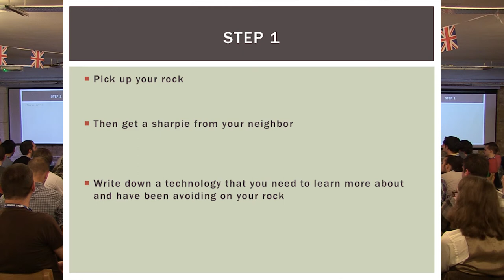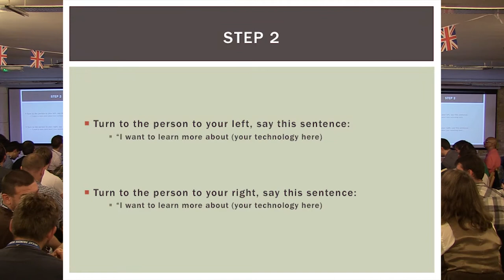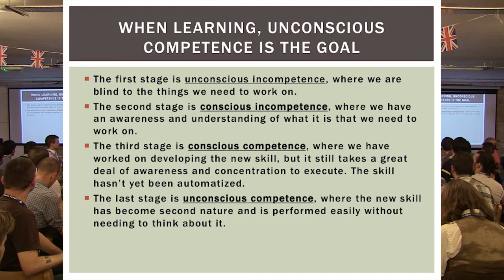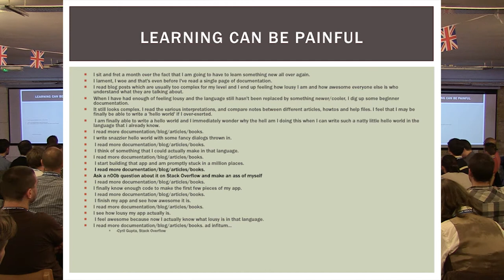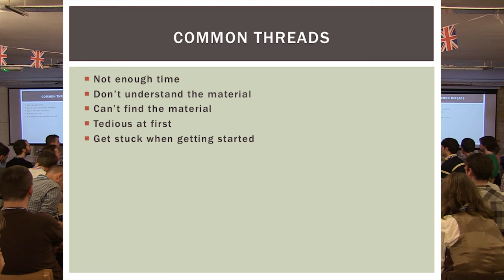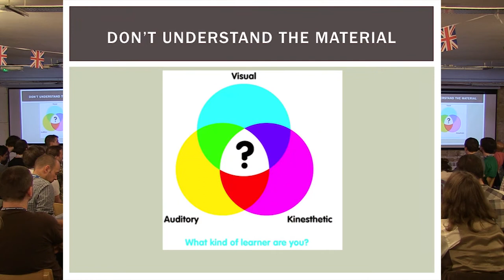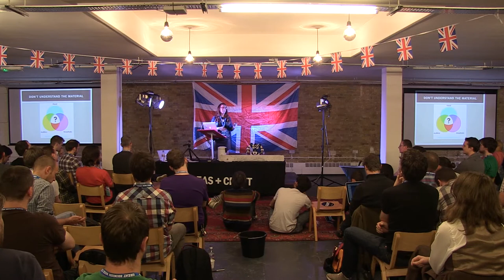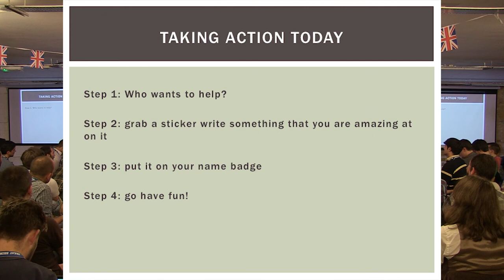Sara Chipps: Learning - Great British Node Conf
Sara Chipps experiments on the audience with rocks and stickers, teaching us about learning.